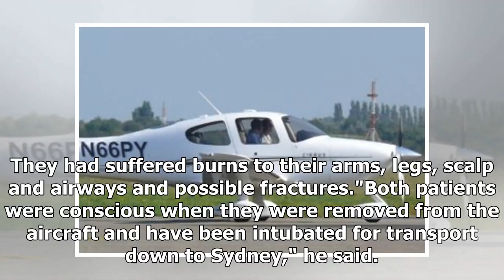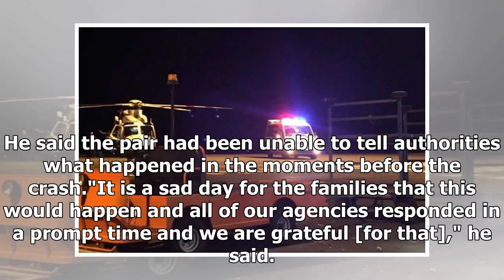The orange plane crashed at the runway, the pilot and the instructor were severely burned